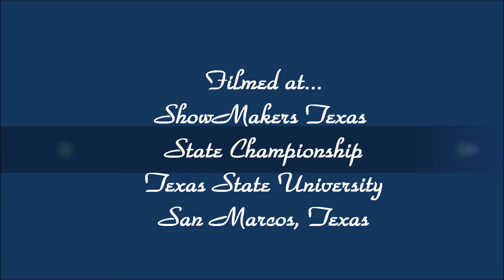2011 - 2012 Churchill High School - Team Military Routine 02172012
An awesome military routine performed by Churchill High School at the ShowMakers Texas State Championship in San Marcos, Texas on Saturday, February 17, 2012.